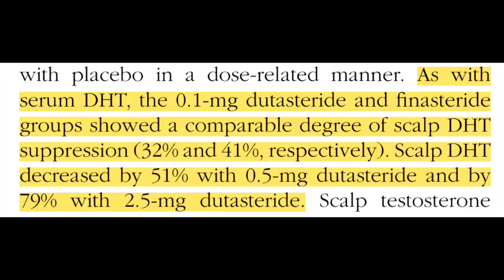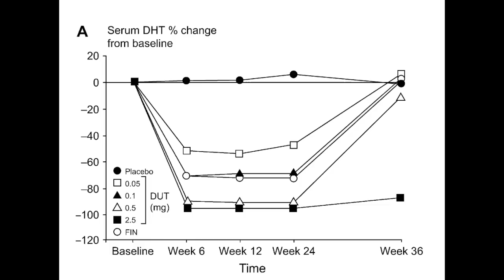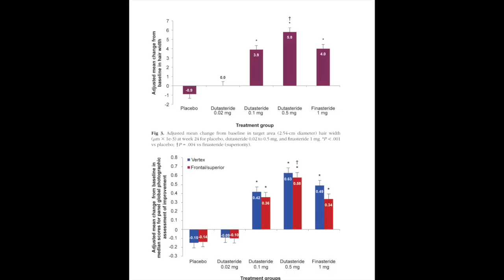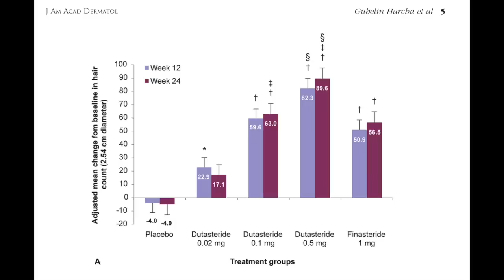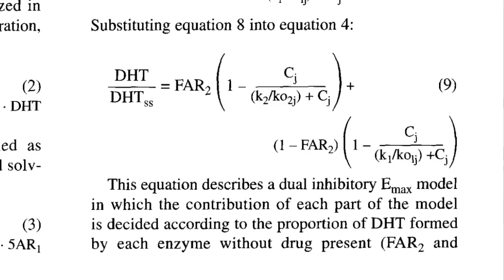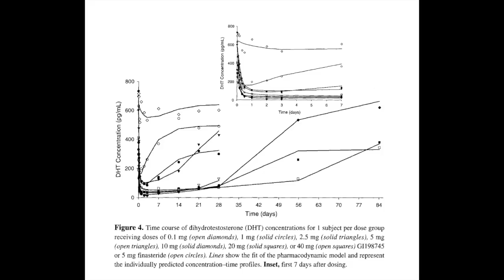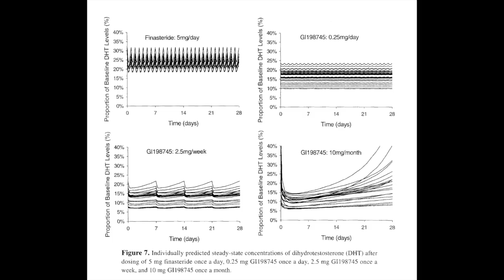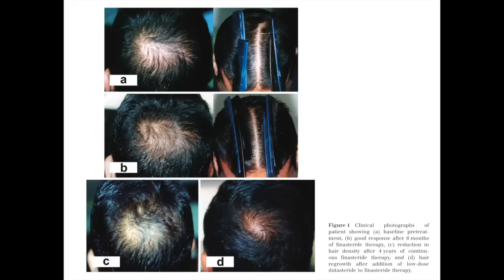Can low dose dutasteride stop hair loss with fewer side effects?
Sources:
1. Steiner JF. Clinical Pharmacokinetics and Pharmacodynamics of Finasteride: Clinical Pharmacokinetics. 1996;30(1):16-27. doi:10.2165/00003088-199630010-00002
2. Gisleskog PO, Hermann D, Hammarlund-Udenaes M, Karlsson MO. A model for the turnover of dihydrotestosterone in the presence of the irreversible 5 alpha-reductase inhibitors GI198745 and finasteride. Clin Pharmacol Ther. 1998;64(6):636-647. doi:10.1016/S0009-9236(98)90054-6
3. Gisleskog PO, Hermann D, Hammarlund-Udenaes M, Karlsson MO. The pharmacokinetic modelling of GI198745 (dutasteride), a compound with parallel linear and nonlinear elimination. Br J Clin Pharmacol. 1999;47(1):53-58. doi:10.1046/j.1365-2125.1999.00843.x
4. Clark RV, Hermann DJ, Cunningham GR, Wilson TH, Morrill BB, Hobbs S. Marked Suppression of Dihydrotestosterone in Men with Benign Prostatic Hyperplasia by Dutasteride, a Dual 5α-Reductase Inhibitor. The Journal of Clinical Endocrinology & Metabolism. 2004;89(5):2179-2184. doi:10.1210/jc.2003-030330
5. Olsen EA, Hordinsky M, Whiting D, et al. The importance of dual 5α-reductase inhibition in the treatment of male pattern hair loss: Results of a randomized placebo-controlled study of dutasteride versus finasteride. Journal of the American Academy of Dermatology. 2006;55(6):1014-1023. doi:10.1016/j.jaad.2006.05.007
6. Boyapati A, Sinclair R. Combination therapy with finasteride and low-dose dutasteride in the treatment of androgenetic alopecia: A novel treatment for AGA. Australasian Journal of Dermatology. 2013;54(1):49-51. doi:10.1111/j.1440-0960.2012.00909.x
7. Gubelin Harcha W, Barboza Martínez J, Tsai TF, et al. A randomized, active- and placebo-controlled study of the efficacy and safety of different doses of dutasteride versus placebo and finasteride in the treatment of male subjects with androgenetic alopecia. J Am Acad Dermatol. 2014;70(3):489-498.e3. doi:10.1016/j.jaad.2013.10.049
8. Zhou Z, Song S, Gao Z, Wu J, Ma J, Cui Y. The efficacy and safety of dutasteride compared with finasteride in treating men with androgenetic alopecia: a systematic review and meta-analysis. Clin Interv Aging. 2019;14:399-406. doi:10.2147/CIA.S192435
9. Zhou Z, Cui Y, Wu J, Jin H. Efficacy and safety of dutasteride compared with finasteride in treating males with benign prostatic hyperplasia: A meta‑analysis of randomized controlled trials. Experimental and Therapeutic Medicine. 2020;20(2):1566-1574. doi:10.3892/etm.2020.8851
10. Choi GS, Sim WY, Kang H, et al. Long-Term Effectiveness and Safety of Dutasteride versus Finasteride in Patients with Male Androgenic Alopecia in South Korea: A Multicentre Chart Review Study. Ann Dermatol. 2022;34(5):349-359. doi:10.5021/ad.22.027